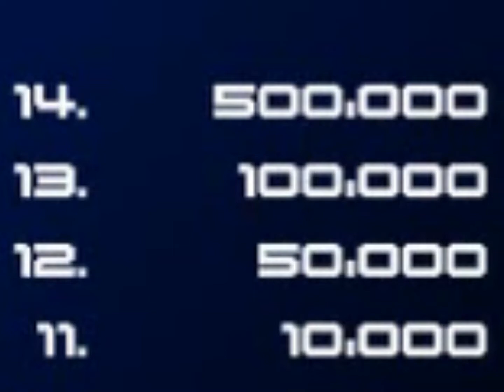Handless Millionaire Por G.T.C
Por cuanto dinero estas dispuestos a perder tus manos.

¿Que headset uso? RLIP xtreme

¿Que capturadora tengo? STEREN USB 2.0 VIDEO CAPTURE